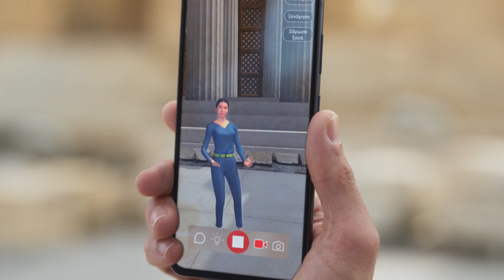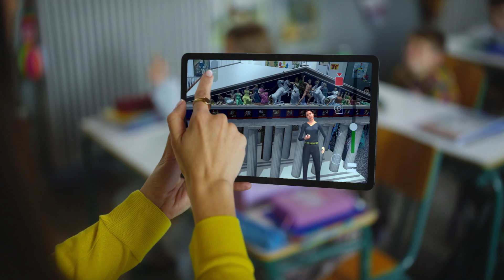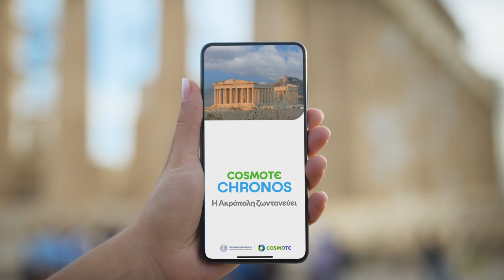COSMOTE CHRONOS | Δίνουμε ζωή στην ιστορία μας!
Με τη νέα εφαρμογή COSMOTE CHRONOS τα σπουδαιότερα μνημεία της Ακρόπολης ζωντανεύουν ξανά, όπως ήταν στην αρχαιότητα.

Με τις τεχνολογίες αιχμής, AR & VR και AI σε συνδυασμό με τα μοναδικά χαρακτηριστικά του δικτύου 5G, μπορείτε να θαυμάσετε και να περιηγηθείτε στον Παρθενώνα και σε άλλα σπουδαία μνημεία, είτε βρίσκεστε στο Βράχο της Ακρόπολης είτε οπουδήποτε αλλού στον κόσμο.

Στην COSMOTE, δίνουμε ζωή την ιστορία μας, για να τη ζήσει όλος ο κόσμος. Γιατί η διάδοση του Πολιτισμού δημιουργεί έναν καλύτερο κόσμο για όλους.

Κατέβασε την εφαρμογή και ζήσε μια μοναδική εμπειρία μέσα από κινητό ή tablet.